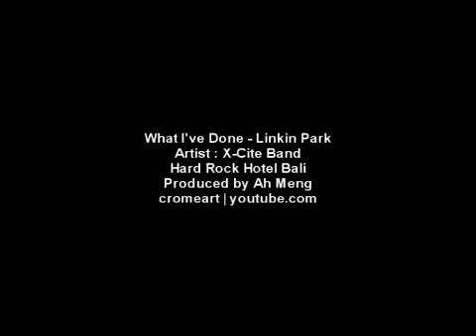What I've Done - X-Cite Band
Artist : X-Cite Band
Location : Hard Rock Hotel Bali, Indonesia

Edited by Ah Meng